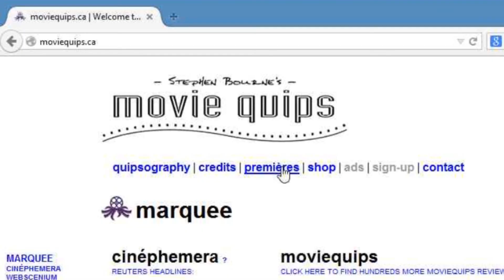moviequips highlights | Feb06-12 2015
Here are some highlights of the new movies playing the capital from February 6th to the 12th, 2015.

The transcript of this video is included below.

JUPITER ASCENDING clip courtesy of Warner Bros. Pictures.

Transcription:

Here are your new movie highlights for February 6th to the 12th:

DAMNATION is an award-winning documentary from activist filmmakers Ben Knight and Travis Rummel. The film spotlights the dwindling need for hydro-electric dams across America, and cites how unused and obsolete dams harm the environment. DamNation is being screened at Ottawa's RA Centre for one night only by its Camping Canoe Club.

THE EXCURSIONIST is a 2013 Lithuanian drama set during Stalin's deportation of Eastern Lithuanians after World War 2. Directed by Audrius Juzenas, Anastasija Marcenkaite stars as a young orphan girl who escapes gulag exile to attempt returning to her distant home. The Excursionist screens in Ottawa as part of the Canadian Film Institute's Baltic-Nordic Film Festival, now on.

Next up, HIT BY LIGHTNING is a Canadian comedy written and directed by Ricky Blitt, starring Jon Cryer, Will Sasso and Stephanie Szostak. Set in Los Angeles, but shot here in Ottawa, Cryer plays a mild-mannered lonelyheart baited into a murder plot after finding his soulmate online. Hit by Lightning premières at Ottawa's Landmark Cinemas Kanata.

JUPITER ASCENDING is a sci-fi actioner written and directed by The Wachowskis, starring Mila Kunis, Channing Tatum and Eddie Redmayne. In it, Kunis plays an unwitting Earthling dragged by fate into an inter-planetary fight against an alien power struggle. Jupiter Ascending screens at all Cineplex and Landmark Cinemas here in Ottawa.

SHAMITABH is a Bollywood drama starring Amitabh Bachchan and Dhanush, written and directed by R. Balki. In it, Bachchan and Dhanush play struggling film industry talents who join forces to create a mega star, but risk losing everything to their clashing egos. Shamitabh premières here at Cineplex Cinemas Ottawa.

SOL is a Canadian documentary directed by Marie-Hélène Cousineau and Susan Avingaq. The film focuses on the epidemic of suicide in Canada's North, telling the tragic true story of Inuk circus performer Solomon Uyurasuk. Sol screens in nearby Wakefield, Quebec as part of the 6th annual Wakefield International Film Festival.

And last but not least, WINTER SLEEP is a Turkish drama based on Russian author and playwright Anton Chekhov's 1898 short story, The Wife. Directed by Nuri Bilge Ceylan, it's about a hotel manager, his wife and sister, trapped by winter and unable to escape the tensions escalating amongst them. Winter Sleep won the Palme d'Or at last year's Cannes Film Festival, and premières at Ottawa's ByTowne Cinema.

That's your handful of moviequips highlights for this week.

Have a good one. Cheers.

For entertainment only. No endorsement intended. Info tentative, verify at venues.